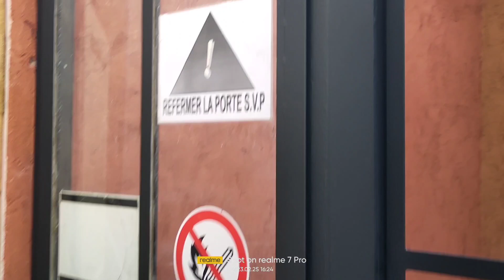véranda en acier